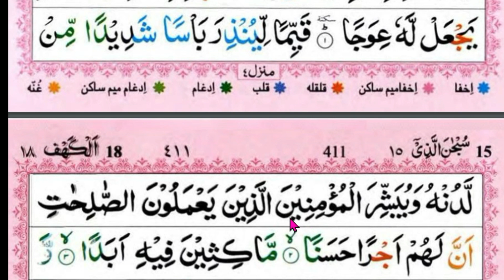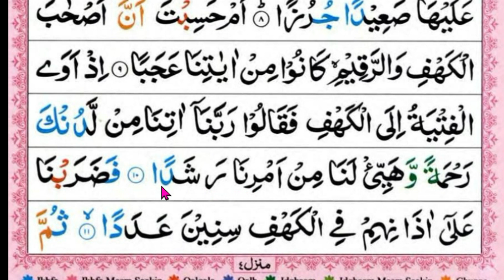Nada yang paling mudah untuk fasih dan bagus membaca Al Qur'an dengan santai Surah Al Kahfi 1-10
💓INFORMASI INFAQ DAKWAH DIGITAL :
Rekening BSI (Bank Syari'ah Indonesia):
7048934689  an M Toha Syaifudin